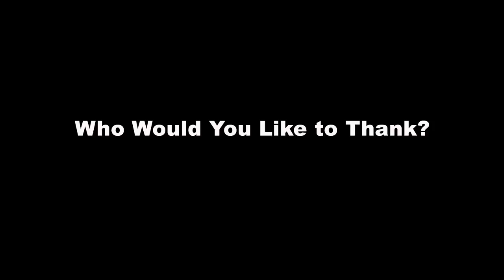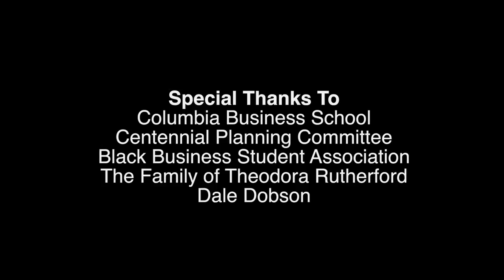100 Thank Yous: A Tribute to Columbia Business School’s African American Alumni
In celebration of Columbia Business School's Centennial, members of the school's African-American alumni community share their insights, reflections, and gratitude.

Produced by Daphne Davalie '16, Rome Kyn Neal '16, and the Black Business Student Association (BBSA).